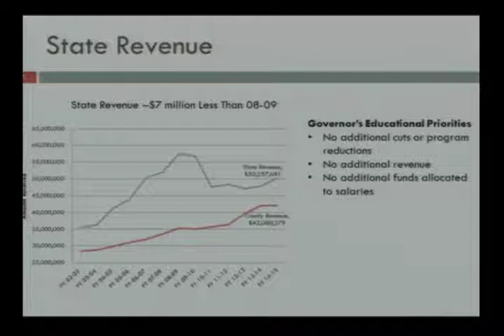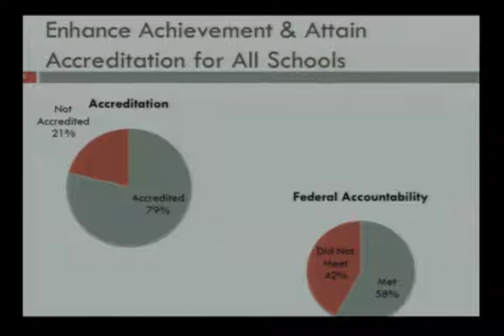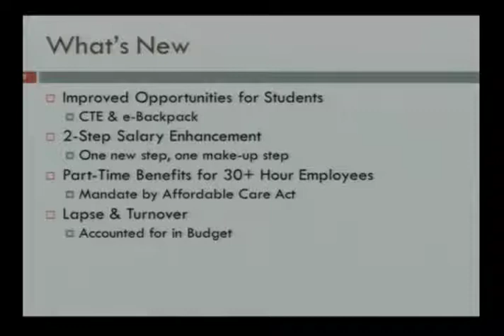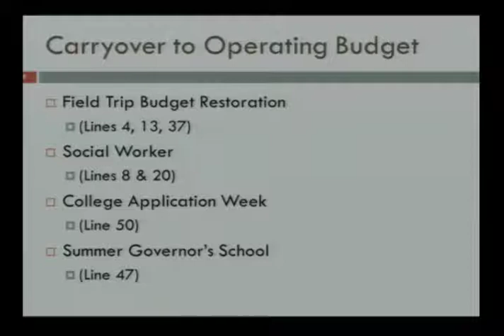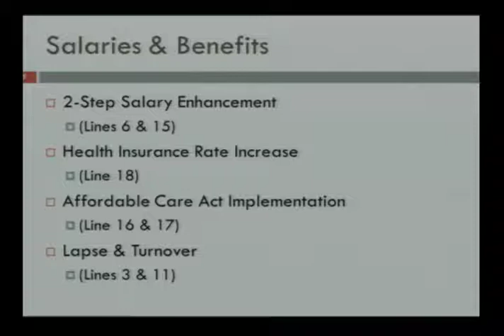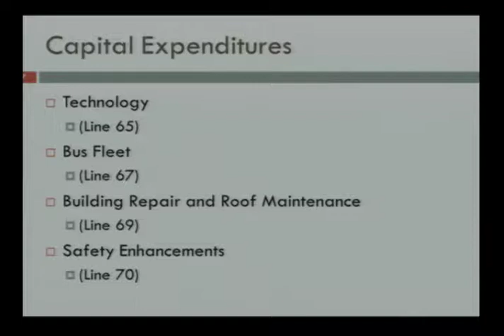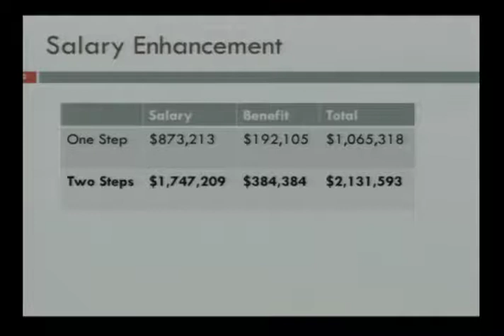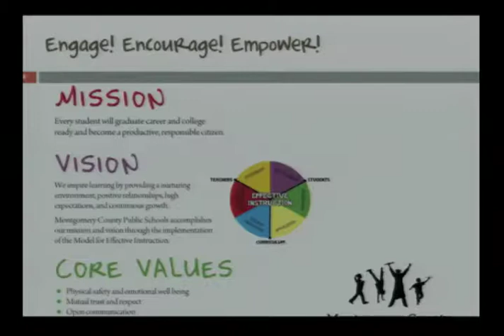School Board 1-15-2015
On January 15, 2015, the Montgomery County School Board held a meeting at the County Government Center, 755 Roanoke Street, Christiansburg, Va.